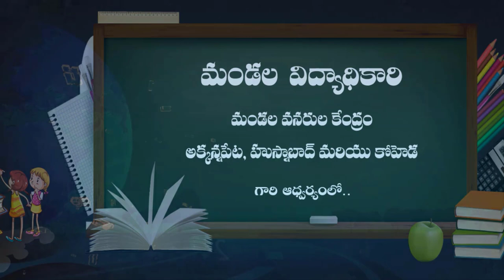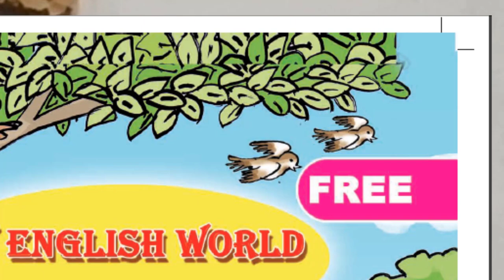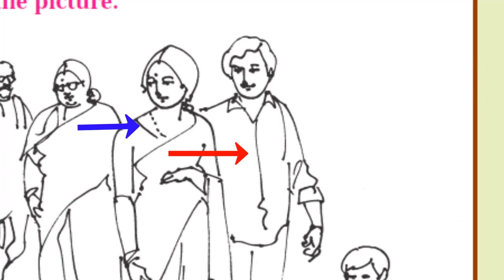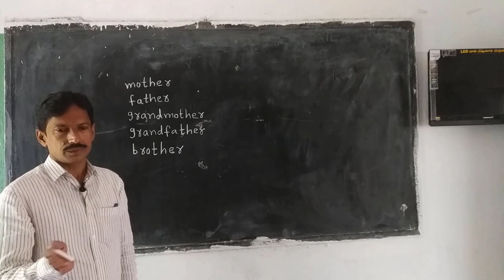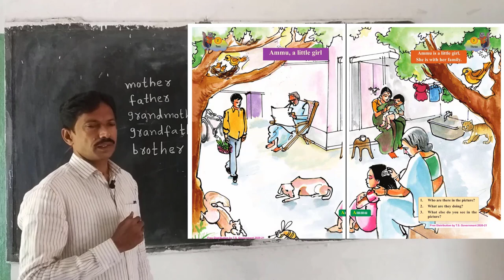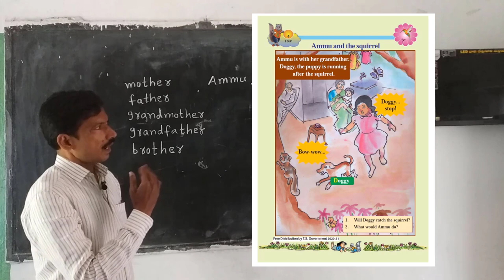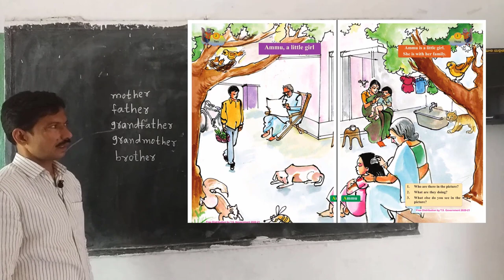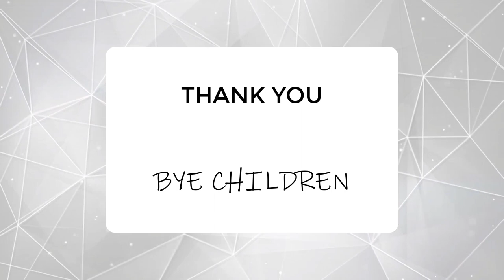02 12 2020 1st English 1 AmmuHerFamily Part 1